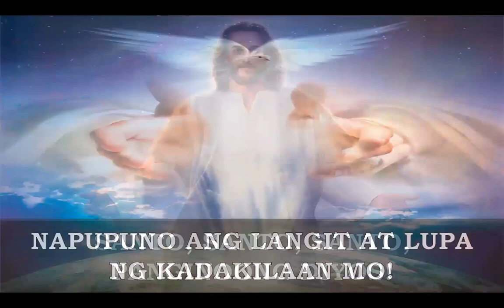SANTO (Arboleda, Francisco)